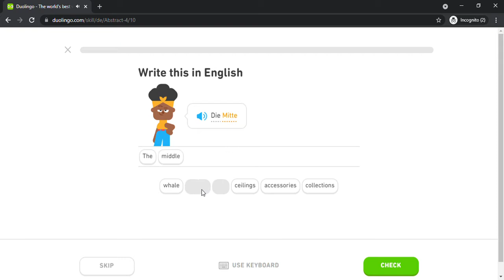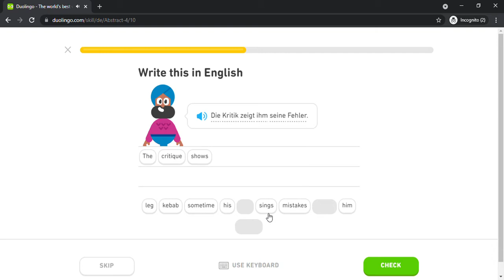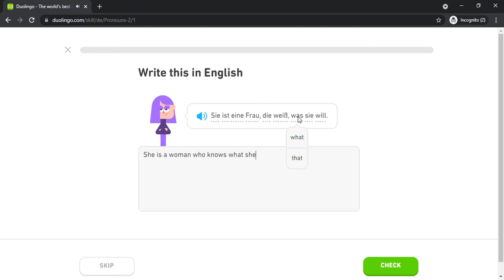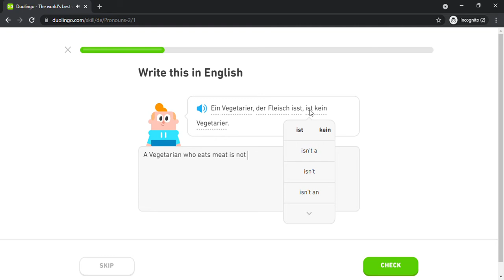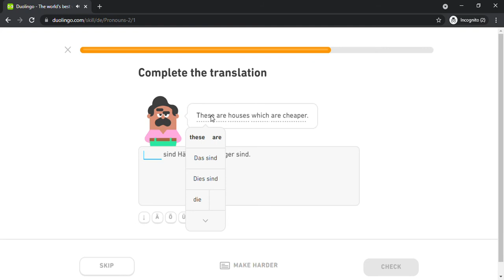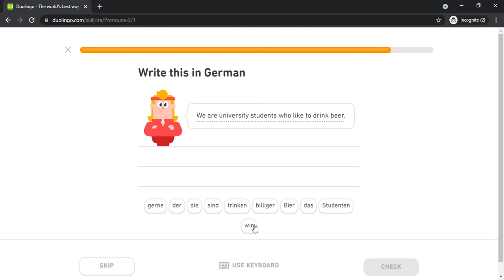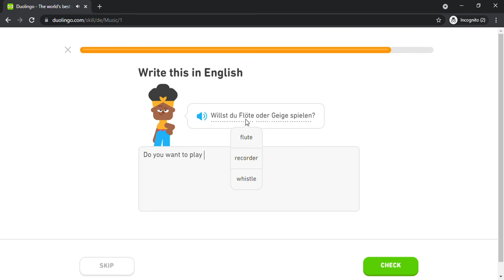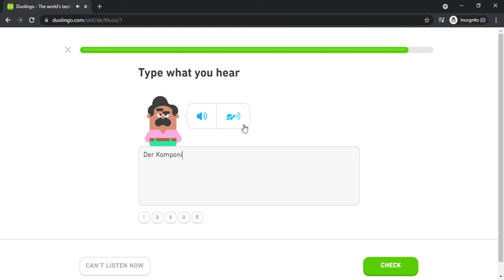Duolingo #1648 German - English (Part 10 - Abstract 4 , Pronouns 2 and Music)